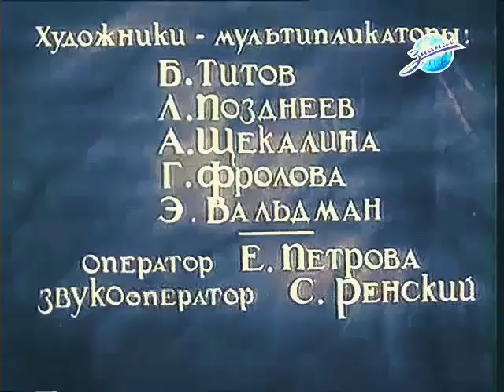Здесь не кусаются 1937|Старые добрые советские мультфильмы!|Классика мультипликации СССР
Рисованный мультфильм:Здесь не кусаются
Режиссёр:Пантелеймон Сазонов
Автор сценария:Сергей Михалков,Пантелеймон Сазонов
Композитор:Иосиф Ковнер
Аниматоры:
Борис Титов
Л. Позднеев
Э. Вальдман
А. Щекалина
Г. Фролова
Оператор:Елена Петрова
Звукооператор:С. Ренский
Студия
Союзмультфильм
Страна
 СССР
Язык
русский
Длительность
8 мин. 30 сек.
Премьера
1937года